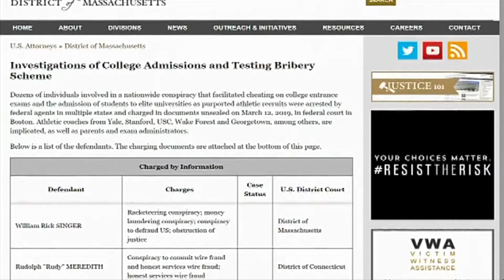Nekia Nichelle Reports On Felicity Huffman & Lori Loughlin College Scam (3-13-19)